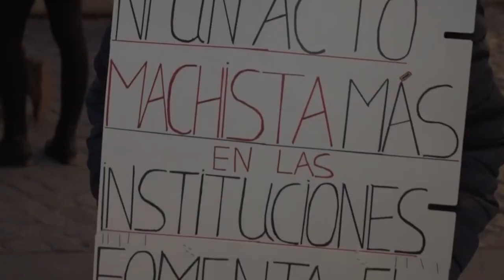RNtv Siguen aumentando las muertes por Terrorismo Machista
Remedios Cortés, tenia 32 años cuando fue asesinada, en Palma (Mallorca), por su pareja el pasado 3 de noviembre. Con ella son ya 85 los asesinatos por Terrorismos Machista en el Estado en lo que va de año, y mil noventa y siete las que llevamos contabilizadas desde 2010.

Según el último balance del Ministerio de la Presidencia, Relaciones con las Cortes e Igualdad, las víctimas mortales a causa de la "violencia de género" en lo que va de año, ascienden a 39, menos de la mitad de las que nosotras llevamos contabilizadas.

Esta diferencia en las cifras se debe a que el Ministerio solo considera víctima de "violencia de género" a las mujeres asesinadas por su pareja sentimental, dejando fuera de la estadística muchas otras víctimas como las hijas e hijos menores o mujeres asesinadas por hombres con los que no tienen vinculo sentimental.

Si hablamos de las cifras de los asesinatos por Terrorismo Machista en Europa, trescientas ochenta mujeres fueron asesinadas en Alemania, doscientas veintisiete en el Reino Unido y en Italia fueron asesinadas ciento cuarenta y una mujeres en 2018, según sus cifras oficiales.

Y si miramos al otro lado del Atlantico, en America Latina, tres mil quinientas veintinueve han sido las mujeres asesinadas por Terrorismo Machista, "según sus datos oficiales". en 2018. Brasil con mil doscientos seis asesinatos encabeza esta macabra lista, seguido por México con ochocientos noventa y ocho asesinatos, Argentina doscientos cincuenta y cinco o El Salvador con doscientas treinta y dos victimas.

En México. desde enero hasta agosto de este 2020, ocho meses, se han registrado seiscientos veintiséis feminicidios a nivel nacional. Un promedio de casi tres al día. La cifra en sí ya es alarmante, pero queda muy por debajo de lo que reporta el Mapa Nacional de los Feminicidios en México. En los mismos ocho meses, tan solo los feminicidios reportados por la prensa local y nacional en todo el país, sumaron mil cuatrocientos diez casos. Es decir, más del doble de lo que arrojan las cifras oficiales.

Estados Unidos registró en 2016 -el último año con datos disponibles- un total de 1,809 feminicidios, el 93 % de estos asesinatos fueron cometidos por hombres conocidos de la víctima, y el 63 % de esos por sus parejas sentimentales.

Un estudio de la Oficina de las Naciones Unidas contra la Droga y el Delito asegura que en 2017 ocurrieron aproximadamente seis feminicidios por hora en todo el mundo, un récord espeluznante en pleno siglo XXI.

Pero el asesinato no es la única Violencia Machista que esta sociedad inflige a la mujeres, Polonia haciendo uso de la Violencia Institucional hacia las mujeres, acaba de restringir aun más los casos en que se puede ejercer el aborto, echándose las mujeres a la calle e incluso convocando una huelga de mujeres.

En 2019 treinta y un mil novecientas once mujeres denunciaron a un hombre por violencia machistas, siendo treinta mil cuatrocientos noventa y cinco los condenados, con lo que la tasa de víctimas de violencia de género fue de 1,5 por cada 1.000 mujeres, dando lugar a que el número de víctimas de violencia doméstica creció un 3,6%.

Una de cada cuatro víctimas de violencia machistas (un 27%) no denuncia a su agresor por miedo. Miedo al agresor y sus represalias, miedo al proceso judicial, miedo a no ser creídas, miedo a perder a sus hijos, miedo a no tener medios económicos para subsistir, miedo a ser tratadas de modo prejuicioso por no haber cortado esa relación tóxica... Miedo.